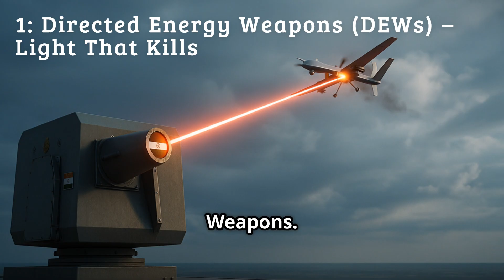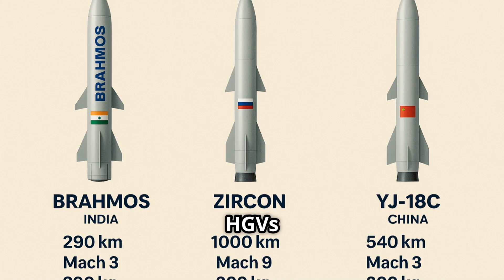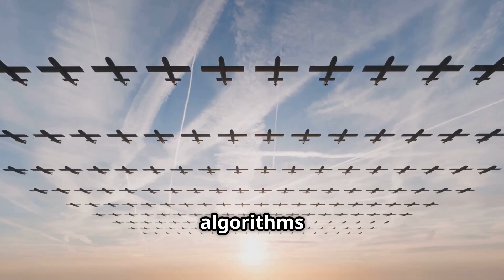“3 Future Weapons India Should Heavily Invest In”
India is standing at a crucial juncture, facing a rapidly changing landscape in global warfare. We delve into cutting-edge technologies that could redefine India's military strength. Discover the game-changing potential of Directed Energy Weapons, the unmatched speed of Hypersonic Glide Vehicles, and the lethal precision of Unmanned Combat Aerial Swarms. As threats evolve, so must India's defense strategies. Will we lead with innovation or lag behind?

Like this video to ignite the debate and share it to raise awareness! @SnackableWisdom48

OUTLINE:

00:00:00 3 Future Weapons That Could Change Everything
00:00:27 Directed Energy Weapons (DEWs) – Light That Kills
00:01:35 Hypersonic Glide Vehicles (HGVs) – Speed Is the New Stealth
00:02:37 Unmanned Combat Aerial Swarms – Kamikaze Clouds of Death
00:03:49 Invest, or Kneel
00:04:01 Catchy Wrap-up Lines
00:04:11 Call to Action